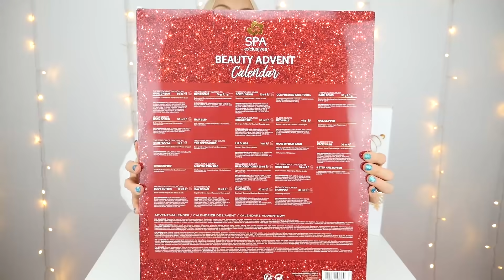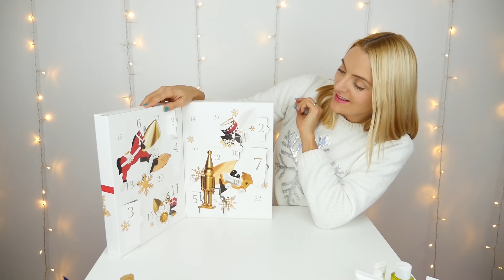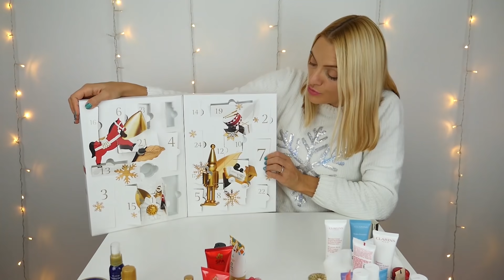Calendrier de l'Avent à 120€ VS Calendrier de l'Avent à 7€ | Sophie Fantasy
Coucou mes Adorés !

Aujourd'hui je découvre avec vous deux calendriers de l'Avent : l'un très cher et l'autre tout à fait abordable 🤩
Lequel sera le mieux à vous avis ? 🤔
On découvre tout ça ensemble !

Je vous fais plein de gros bisous pailletés ! 👄✨😘